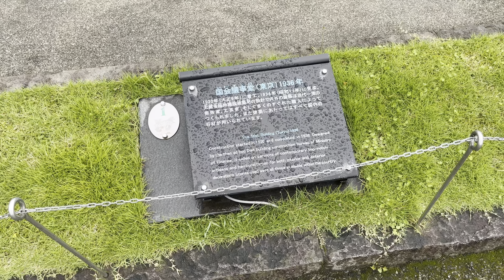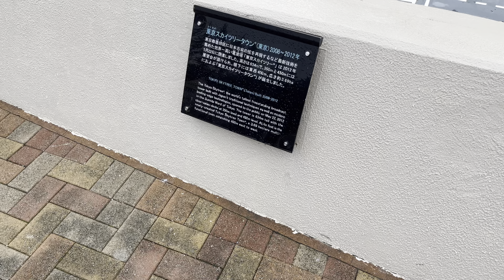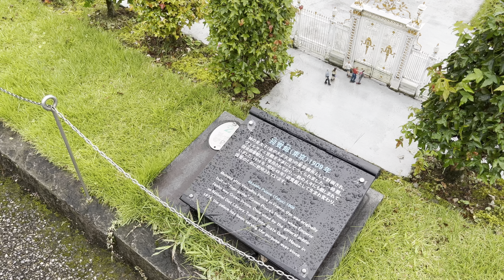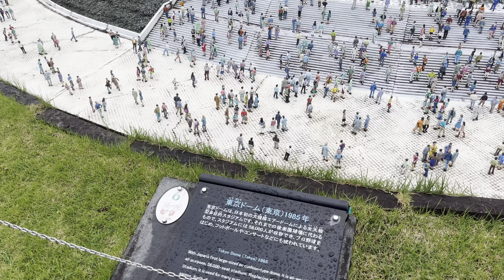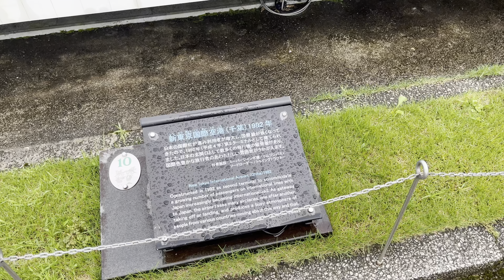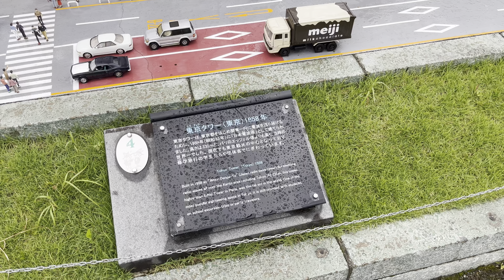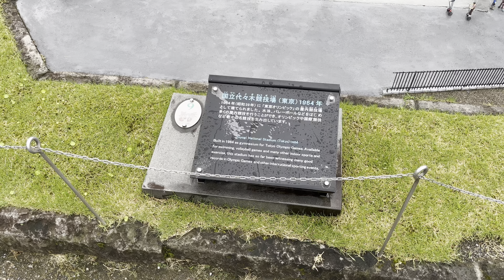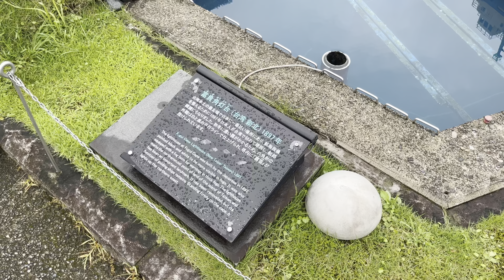観光地探訪 東武ワールドスクエア 現代日本ゾーン